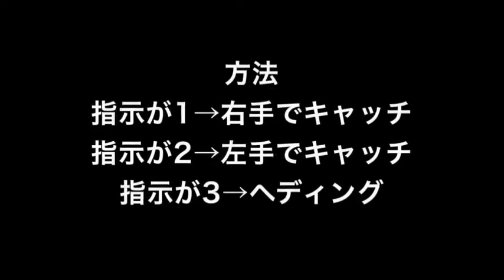💮ゼル塾 アカデミー・スクールスタッフからの課題！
💮ゼル塾 からの課題
次回の課題は…
🗓4/23(木)午後

木曜日は皆様お待ちかねのアカデミー・スクールスタッフからの課題ですよ⚽️
レッツチャレンジ💪